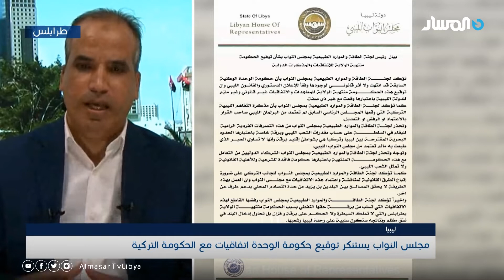وسام عبد: الاتفاقية الليبية التركية بشأن الطاقة يجب تتولاها المؤسسة الوطنية للنفط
🔵 الكبير المحلل السياسي وسام عبد: الاتفاقية الليبية التركية بشأن الطاقة يجب تتولاها المؤسسة الوطنية للنفط

التردد: 11373H 27500